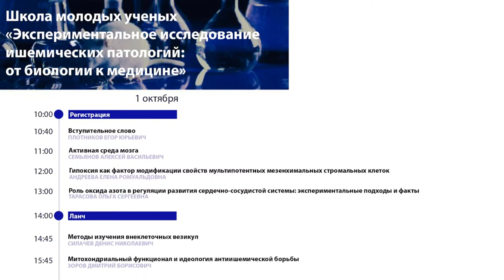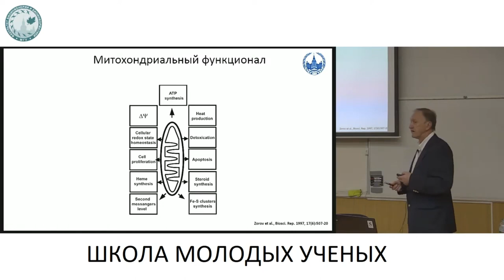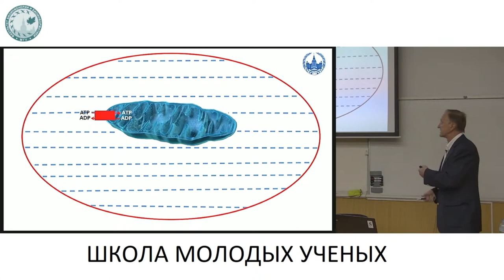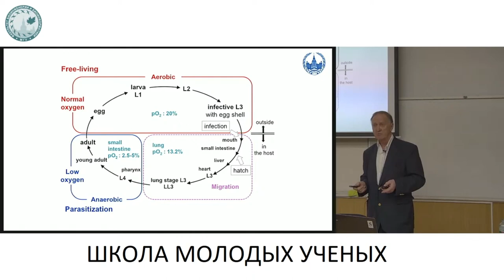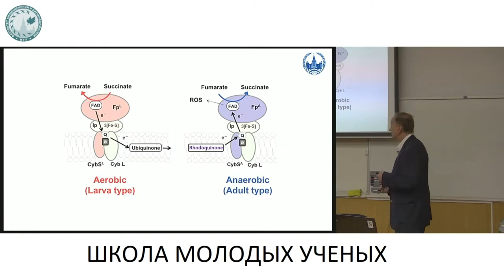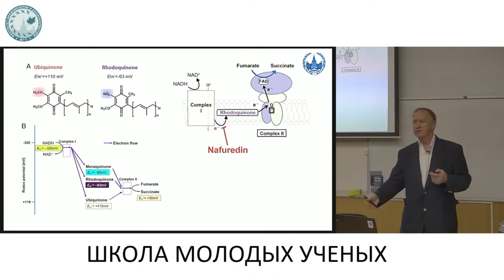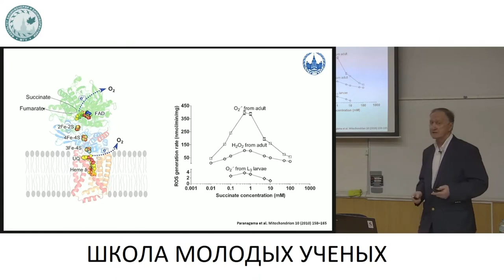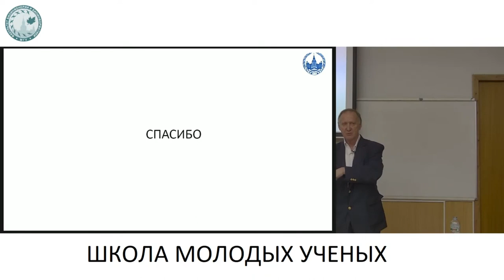Митохондриальный функционал и идеология антиишемической борьбы - Зоров Дмитрий